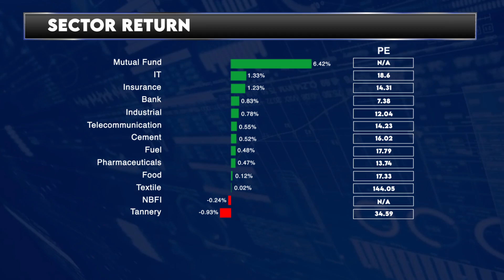আজকের ঢাকা শেয়ার বাজারঃ ৩১ অক্টোবর ২০২৪ | Dhaka Stock Exchange News - Daily